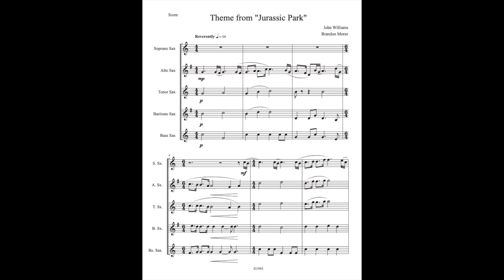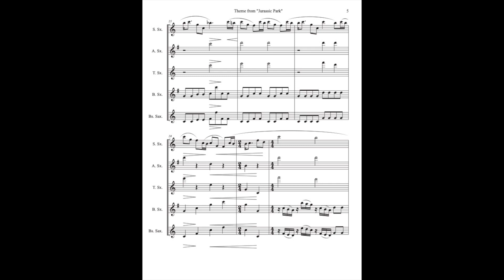Theme from Jurassic Park by John Williams